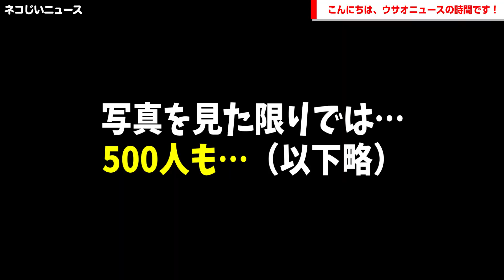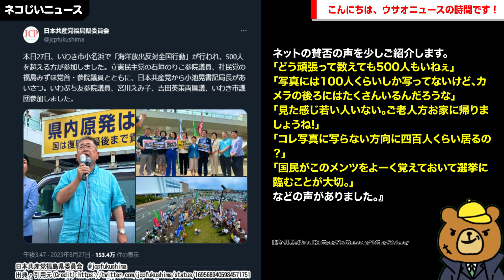共産党さんが『海洋放出反対全国行動』で「いわき市小名浜で500人を超える方が参加しました（ﾊﾟｼｬﾘ」がネットで話題（写真を見た限りでは…500人も…（以下略））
【サイト】
・DOVA-SYNDROME

【使用音源】
・DOVA-SYNDROME